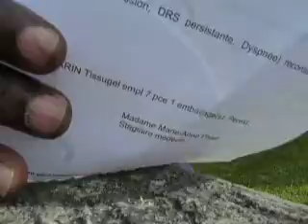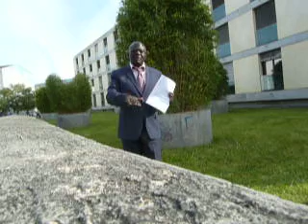PROFESSOR EULOGE NKOUNKOU ELECTED UN SECRETARY-GENERAL FROM HOME NO REST FOR WE PEOPLE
PROFESSOR EULOGE ANICET NKOUNKOU FIRST DOCTOR OF PHILOSOPHY IN INTERNATIONAL PETROLEUM,MINERALS AND ENERGY IN THE WORLD WORLD,  GRADUATED FROM THE UNIVERSITY LAVAL, CANADA, LURA QUAECHITA UNITED NATIONS INTERNATIONAL PETROLEUM, MINERALS AND ENERGY ELECTED SECRETARY GENERAL OF UNITED NATIONS QUICK MESSAGE  FOR SEPTEMBER 18, 2021.

AS THIS EVENING MORE THAN  BILLIONS OF WE PEOPLE SEE OUR WORK IN GEOTHERMIC ENERGY TO EMPOWER  WOMEN (ARE NOT FREEMASSONERY CRIMINALS ORGANIZATION MEMBERS), WE PEOPLE REQUESTED FROM THEIR UN ELECTED SECRETRAY GENERAL A QUICK MESSAGE ABOUT  OUR HEALTH UPON UNWELL ANNOUCEMENT, THEIR ECONOMIC AND FINANCIAL STRUGGLES, THEIR  SOCIAL CHALLENGES, FREEMASSONERY CRIMINAL ORGANIZATION OPPRESSION.  AS WE PROMISED TO BE AVAILABLE TO FIND SOLUTIONS FOR WE PEOPLE. WE RESPOND TO SOME LIES  ABOUT OUR HEALTH AND GIVE SOME SOLUTIONS TO CRISIS.

 ON  SEPTEMBER 17TH, 2021 WE CREATED:

"THE PROFESSOR NKOUNKOU UNITED NATIONS  INTERNATIONAL PROGRAM OF CARE OF BLINDS, DEAFS AND PHYSICAL DISABILITIES".

UNCLE TRUMP SAID :THE UNITED NATIONS BECOMES THE PLACE WHERE PEOPLE MET AGAIN AND HAVE FUN. HE ASKED TO AMBASSDOR NIKKI HALLEY TO REMOVE THE US THERE. HOW ABOUT AFRICANS ?

IN THE CASE OF UNITED NATIONS PUBLIC SERVICE CONTINUE TO BE A PRIVATE HOUSE OF MAFIA, DEATH LIKE COVID 8, WHERE CRIMINALS GO TO HIDE THEMSELVES, THE HOUSE OF WHITES FUNDING WITH BLACKS MONEY WE HAVE ALTERNATIVE SOLUTION WE CREATED LAST YEAR IN 2020 FOR BILLIONS OF BLACKS DISCRIMINATED (NEVER BEEN CREATED BY MY ANCESTORS KUAME NKRUMAH, PATRICE LUMUMBA, SAMORA MOISES MACHEL, THOMAS SANKARA, KOFI ATTA ANANN ETC, WHICH IS :

"THE UNITED NATIONS OF BLACKS AFRICANS, AMERICANS, CARRIBEAN, PACIFICA, JAMAICA  AND DIASPORAS"

AFTER 7 YEARS WITHOUT PAY CHEQUES, OUR GOOD WORK TO AMERICA WAS DENIED WITH INSULTS, LIES, FALSE ACCUSATIONS (FULL LIST  WILL SUPRISED PEOPLE :  SPYER AS CANADIAN, RIO PARTICIPATION AS DEMOCRATS AND REPUBLICANS ARE NOT ACCOUNTABLE; AFGHANISTAN INCOMPETENCE AND POOR AFGHAN ASSASSINATION, OBAMA-BIDEN ACCORDING TO YOU ARE NOT ACCOUNTABLE,  NKOUNKOU FROM GENEVA IS.

WE HAVE HEAR ENOUGH LIES THAT JUDGE JANINE IS TALKING ABOUT, FALSE ACCUSATIONS  INCLUDE IMAGINATION OF ACCESS TO NUCLEAR CODE AS THE FIRST TIME  THE US  PRESIDENTS CAN SHARE IT TO EVERYONE INCLUDE WITH NKOUNKOU.  YOU ARE REALLY MEDIOCRES, PATHETIC LIARS, TO SMALL. OUR PLACE IS NOT AMONG LIARS, CRIMINALS.  YOU WANT ME TO HELP TO REBUILD AMERICA ?  NO.

WE DISTANCED OURSELF WITH LIARS, EVILS AND CRIMINALS) AND HUMILIATION, MY MOTHER KILLED ARE ENOUGH.

THE POWER  ARE ONLY GOD ALMIGHTY, THE CHARTER OF ALL NATIONS AND INTERNATIONAL AS SUPREMACY AND WE PEOPLE OF ALL NATIONS AS SOVEREIGN. WE DON'T PAY ATTENTION TO MEDIOCRES PEOPLE AND THEIR OPPRESSION. WE CAN'T GIVE THE FOOD OF CHILD GOD TO FOOLS.

WHY OBAMA AND BIDEN  IN AMERICA ACCUSED ME AS VULGARE HACKER AND CONTRADICTED THEMSELVES ACKNOWLEDGED A  IMAGINATION "OFFICIAL AGENT" STATUS,  WANT AGAIN OUR MULTI EXPERTISE?  HOW ACCORDING OBAMA AN  OFFICIAL "AGENT" WITH THE BADGE, PAYROLL  CAN  BEING CONSIDRERE AT THE SAME TIME UNOFFICIAL HACKER. JUST. LIVE ME ALONE.

TO KENYANS WE CAN'T CONSIDERE BROTHERS  RUTO, UHURU- ODINGA HANDSHAKE OF KILLING AFRICANS, THOSE POISONED US TO DIE AND TRAITORS GAVE MY SUITCASE, MY ACADEMIC WORK TO FOREIGNERS  ENEMIES.

WE  CONSACRATE  ONLY TIME TO WE PEOPLE AROUND THE WORLD NEVER BEING BENEFICIARIES OF OUR GLOBAL MULTIEXPERTISE  IN THE PAST. WHEN WE SAY NO IS NO AND THE NO NEVER WILL BE YES  EVEN IF OPPRESSORS TO BE RIDICULOUS DOING MONTAGE AND MANUFACTURED VIDEOS  DESESPERATED TRYING TO CONVINCE PEOPLE  THAT WE CHANGE OUR INTERNATIONAL STATUS  AND OUR CREDIBILITY ON MASONIC  CRIMINAL STATUS.

THEY TRIED DESEPERATED  TO MANUFACTURE RECONCILIATION WITHOUT OUR PUBLIC SPEAKING AND EVIDENCE OF ACCEPTANCE AND FAKE VIDEOS. THIS TIME WE NEVER WILL BE HUMILIATED WITH THE INSULTS OF "HACKER  WITH CONTRADICTION OF US. OFFICIAL AGENT".

WE ARE HIGH PROFESSOR WITH PETROLEUM PHD NEVER ACCEPT LESS POSITION OF "AGENT" A CONTRARY HACKER ACCORDING OBAMA. WE NEVER WILL ALLOW YOUR LIES  AGAIN TO DISTROY OUR IMAGE BECAUSE YOU ARE FOREVER IN THE CORNER  OF HISTORY OF INCOMPETENCE, LIARS, KILLERS  AND COMPLEX OF INFERIORITY AND RACISTS.

WE WON'T ASSOCIATE WITH KENYANS AND AMERICAN LIARS,  NOT ALL AMERICANS AND KENYANS BUT MEDIOCRES, KILLERS WRONGED US.

WE STAND WITH GOD, THE TRUTH WITH GOOD PEOPLE. WE DON'T NEED AMERICA PASSPORT, OR POSITION. WE THANK MANY AMERICANS WHITES AND BLACKS FRIENDS.

THERE IS NO MORE DIRECT CONTACT WITH OPPRESSORS AND TRAITORS. THERE IS ONLY DIRECT CONTACT WITH WE PEOPLE AROUND THE WORLD  TO PROMOTE OUR UNITED NATIONS PROGRAM  FREEDOM FOR ALL INCLUDE FOR JOURNALISTS, JUSTICE, JOBS, BUSINESS, TECHNOLOGY,  HEALTH, ECONOMIC PROSPERITY FOR ALL ABOVE SECURITY FOR ALL AGAINST FREEMASSONERY COLONIAL  CAPTIVES.